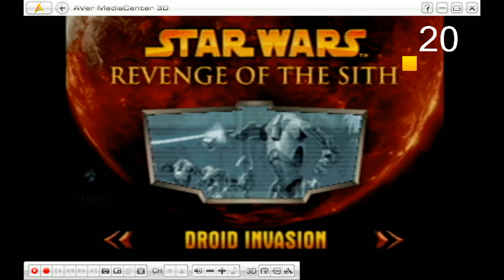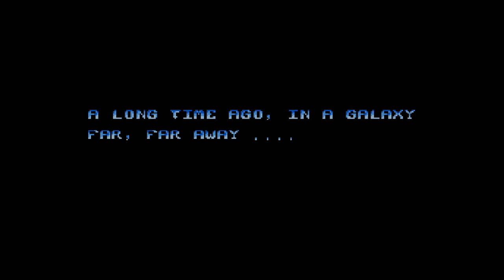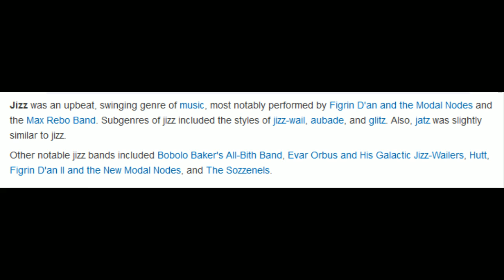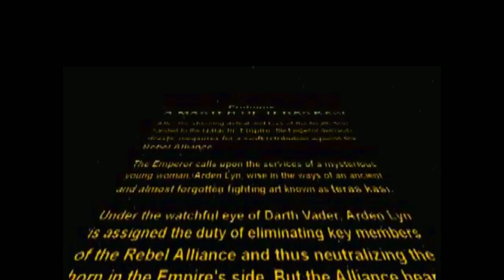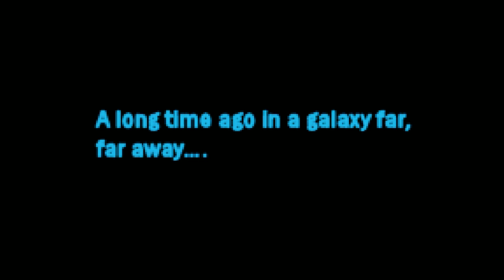[Vinesauce] Vinny - Star Wars Games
Star Trek Games are up next